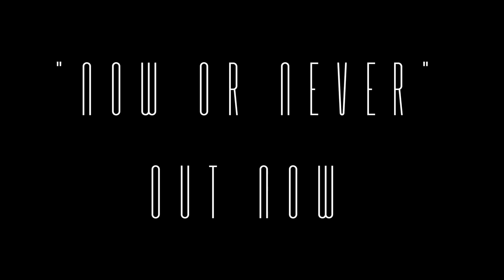AGrace ft Big Rich - Waiting (Official Video)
Week 5!! Sorry if I kept you all

"Now Or Never" Out Now